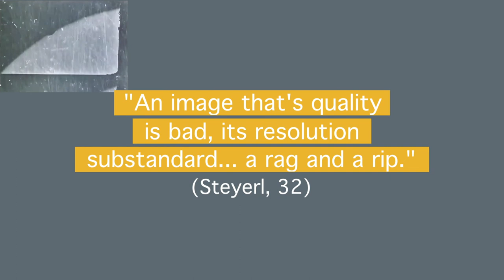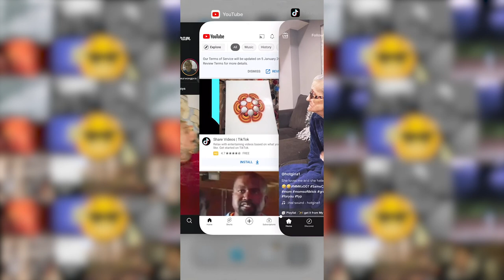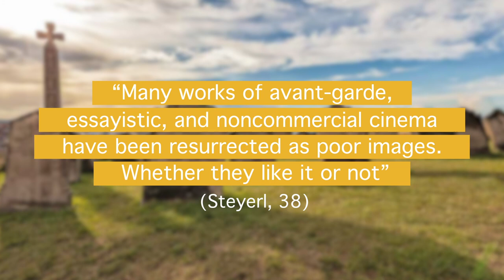Power to the Poor image: A Video Essay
Poor Image Got Power